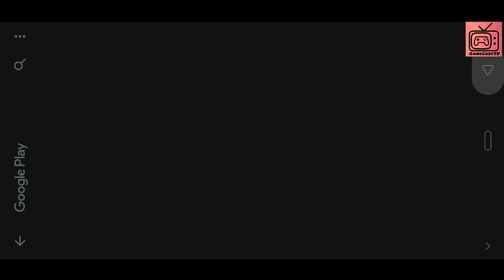Flight Pilot Simulator 3D Free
Get yourself the best plane and go HIGHER!

+ Tons of real-life planes: from single engine props to SUPERSONIC JETS, from airliners to military aircraft
+ Fun and challenging missions: emergencies, rescue missions (save children, women and young boys and girls!), rough landings, fires, races
+ Immersive scenario: explore a huge open map with tons of surprises in free flight mode
+ Intuitive mobile controls and an ADDICTING gameplay

The best-rated Flight Simulator on Google Play. And it's a FREE GAME. FUN is absolutely guaranteed!

Not decided yet if you're UP to the CHALLENGE?

Forget dumb repetitive games. In Flight Pilot Simulator 3D Free, your duty includes racing against time, control a fire in the middle of the mountains, and land safely on a tiny airstrip (or even on an aircraft carrier warship)

Flight Pilot Simulator 3D Free does NOT require any internet connection. You can enjoy it in the subway, or while traveling on a real plane, or in the car on the road, or during services in a temple (or maybe even on toilet!)

● Limited data usage
Our free game will not consume tons of data from your mobile plan

● Compatibility and support
We're working hard (and continuously) so that all Android phones and tablets run the game smoothly. Please report any issues you may experience IF YOU LIKE OUR WORKS, PLEASE SUPPORT AND LIKE/ SHARE/ COMMENT ON OUR VIDEOS, THANK YOU! DOWNLOAD GAME